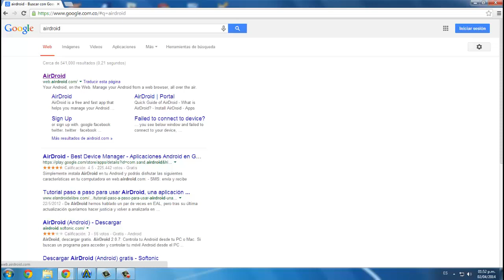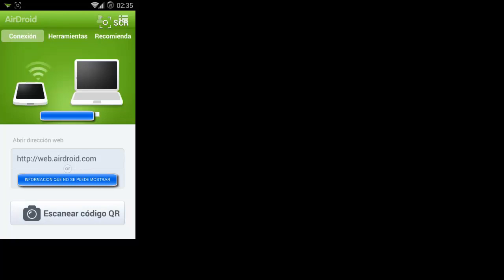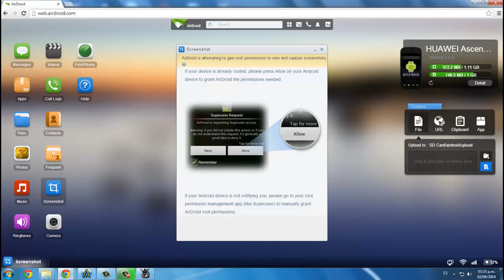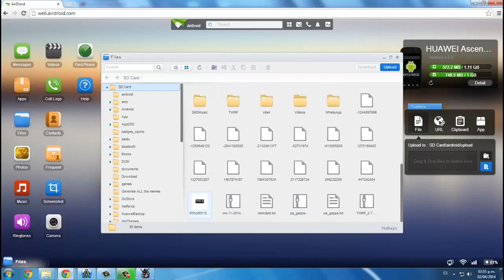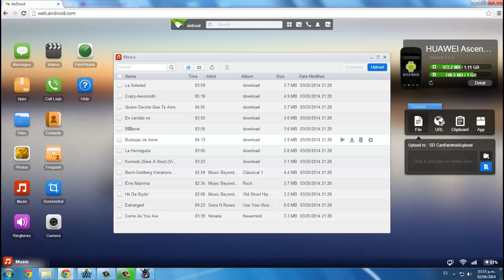AirDroid, Conecta tu Telefono a tu computadora sin Cables! 2014 | PcManager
Compartir la pantalla de tu dispositivo en el pc, responder mensajes, copiar archivos a tu celular, nunca habia sido tan facil y sin cables!!, con AirDroid es Posible!